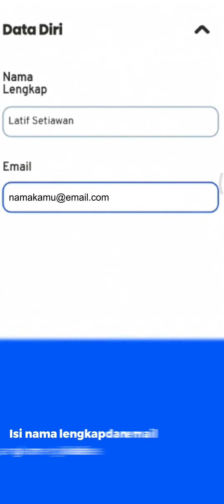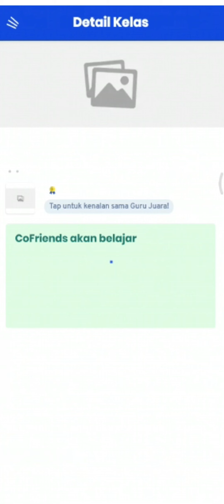Tutorial Free Trial Co Learn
Semangaatt Pagii EPC Hebat Tira 😊😊

Di bulan Desember ini Insya Allah TIRA akan bekerjasama dengan CoLearn. CoLearn merupakan perusahaan yang bergerak di bidang pendidikan khususnya bimbingan belajar dan konseling secara daring.. Wahh seru ya jadi bisa belajar kapan dan dimana ajaa 😁

CoLearn sendiri memiliki tujuan mulia untuk membantu anak2 Indonesia meraih impian mereka..

Nah untuk tahu lebih jelas asyiknya belajar di CoLearn, Bapak Ibu EPC dapat mengikuti Kelas Free Trial melalui aplikasi CoLearn yang dapat di download  di Google Play atau Play store.

Simak video berikut untuk tutorial Free Trial CoLearn ya..
Happy Learning 🤩🤩